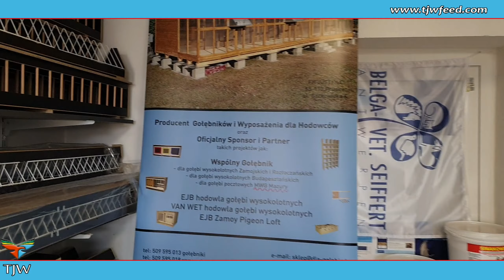MWG Mazury Wszystko Dla Gołębi